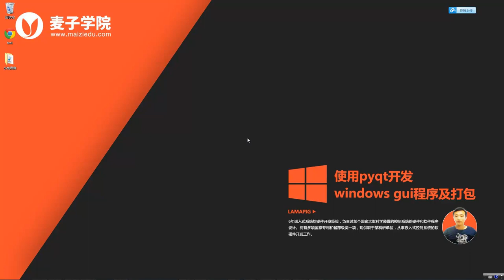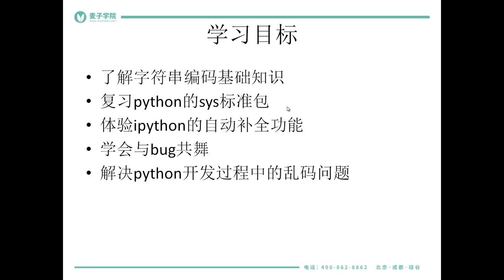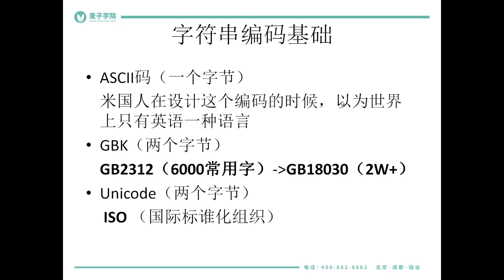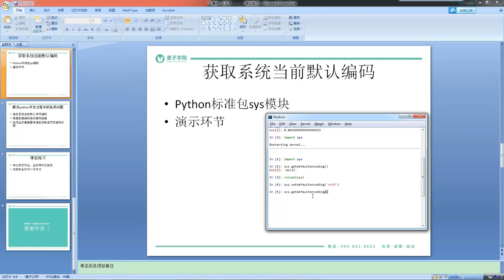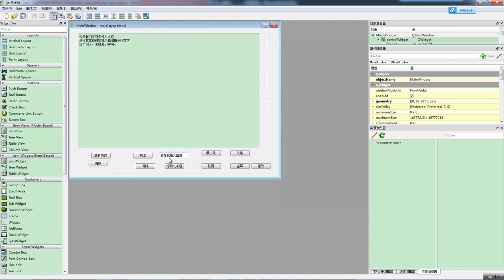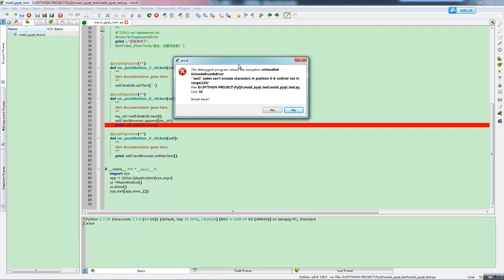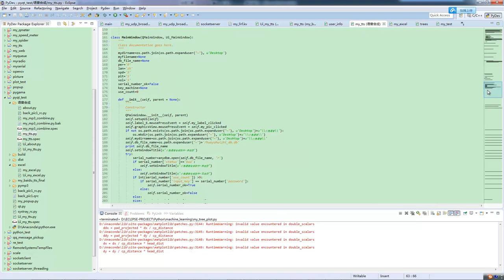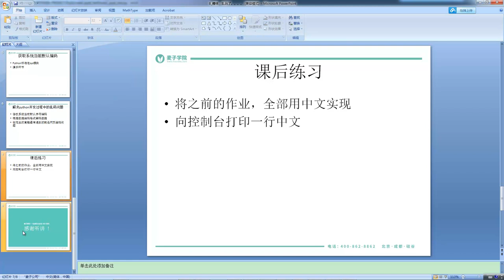使用pyqt开发windows gui程序及打包12 糟糕，乱码了。。。。